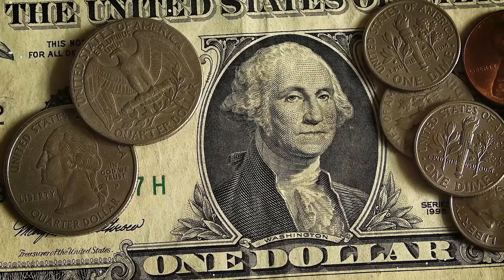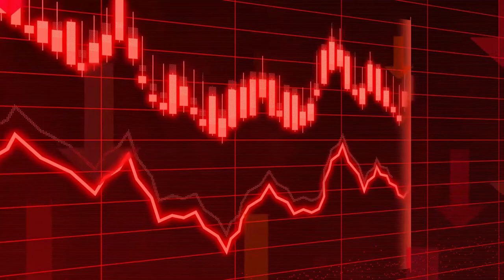Zindagi Kya Hai? Dr.Israr Ahmed